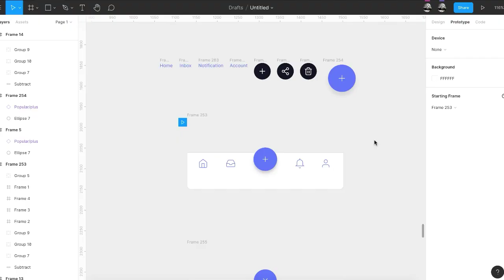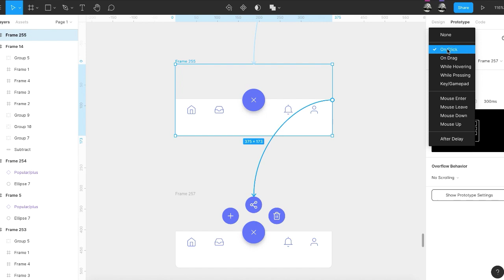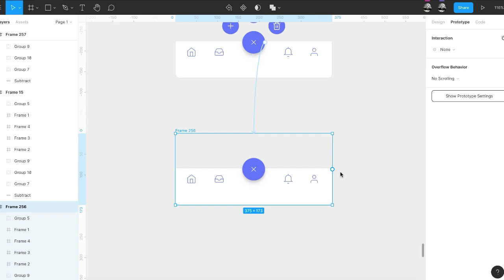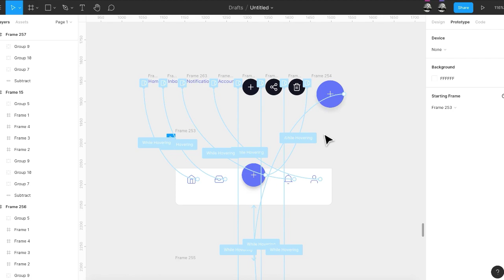Figma Tutorial: Menu Micro Interactions V4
How to make Menu Pop-Ups in Figma⁣
𝗪𝗵𝗮𝘁 𝗮𝗿𝗲 𝘁𝗵𝗲 𝗠𝗶𝗰𝗿𝗼𝗶𝗻𝘁𝗲𝗿𝗮𝗰𝘁𝗶𝗼𝗻𝘀?⁣
Those are the small, everyday events in digital products that can be a great way to enhance the overall experience for your users.⁣
Examples include what happens when you favorite a tweet or the way an app updates its interface after a task is completed.⁣
In this tutorial, I'm going to show you another way how to prototype a micro-interaction like Menu Pop-Ups in Figma.⁣
You'll learn how to make this animation for when a user clicks on the menu plus icon to execute additional actions. Used often because of space limitations. You can use the same behavior on post actions.⁣
Now, I know it might not look like much, but that's the whole point.⁣
Microinteractions are supposed to be useful, but not intrusive.⁣